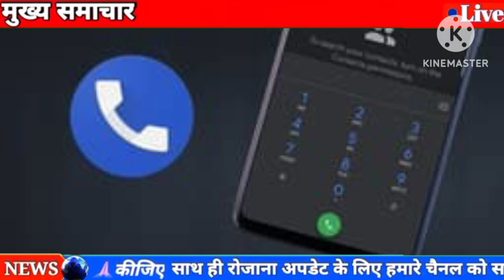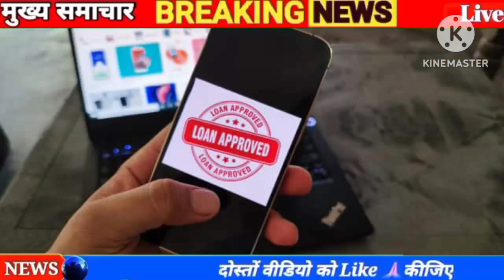19 अप्रैल 2023 आज की बड़ी खबरेंl देश के मुख्य समाचार 19 April 2023 taaja Khabar PM modi